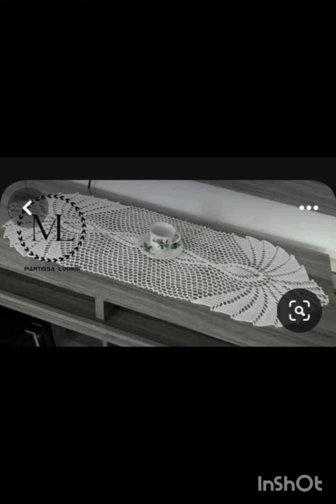τα ωραιότερα runner με βελονάκι στο κανάλι μου σύντομα ειρήνη Λαδά μέρος 2. beautiful runner crochet